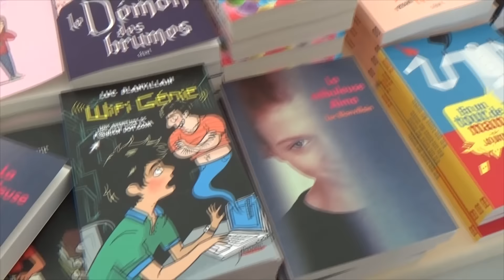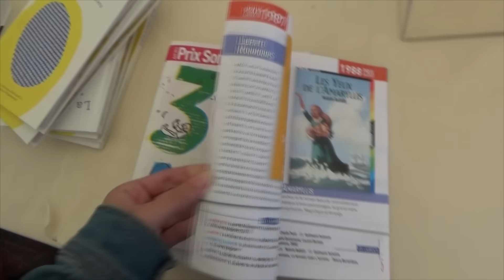VLOG | Comédie du livre 2016 !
Voici un petit VLOG qui résume ma journée à la Comédie du Livre ! J'ai rencontré de supers auteurs, je suis vraiment ravie de ce salon en plein air où le soleil était au rendez-vous.
J'espère que cette vidéo rapide vous plaira, à très vite ! ♥